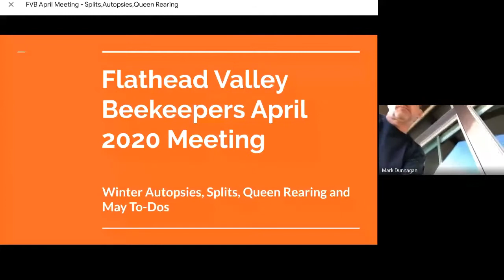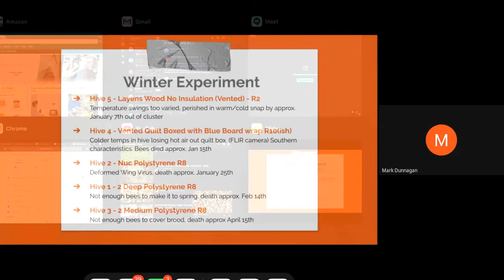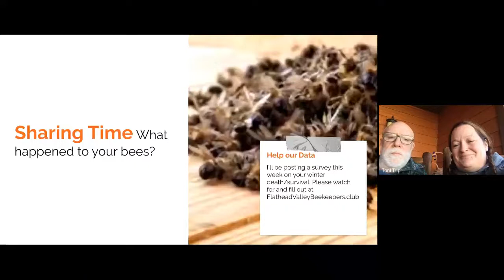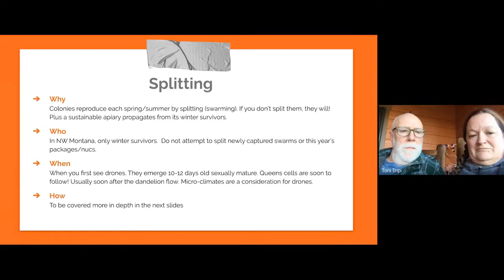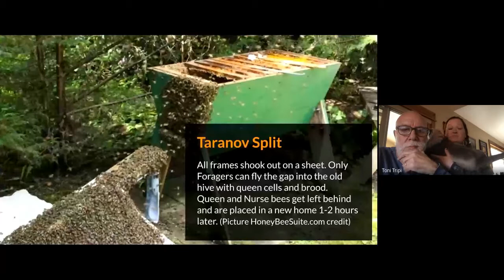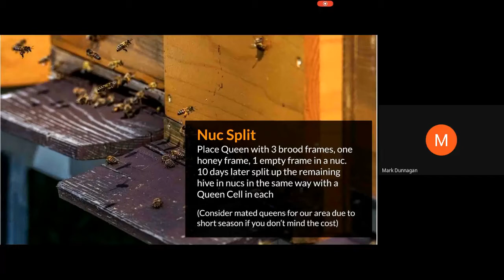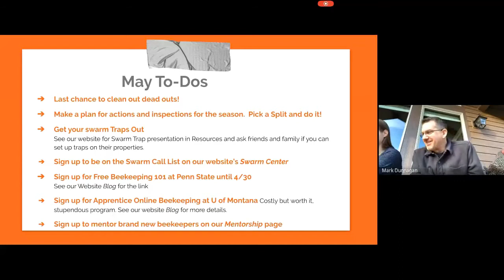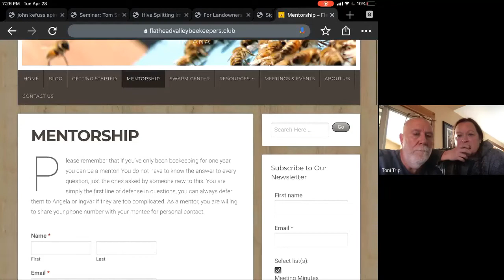Flathead Valley Beekeepers April 2020 Online Meeting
Online meeting for beekeepers in the Flathead Valley of Kalispell, Montana.